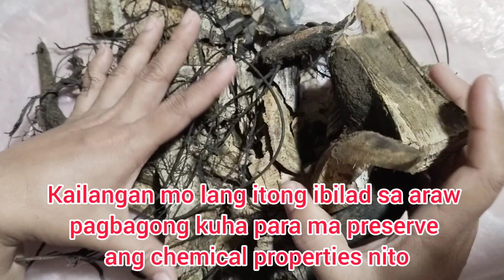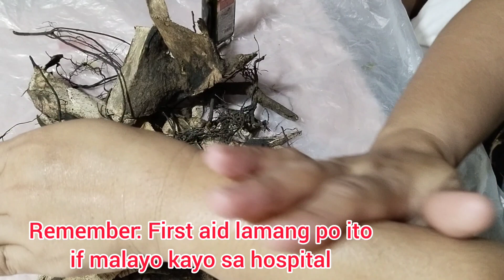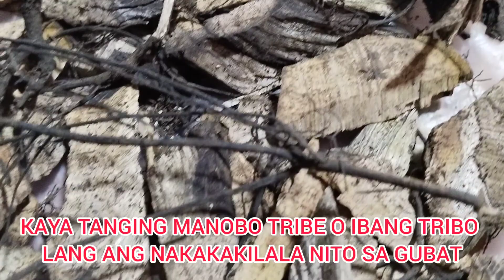KAHOY LUNAS PARA SA AHAS | HOW TO USE KAHOY LUNAS EFFECTIVELY